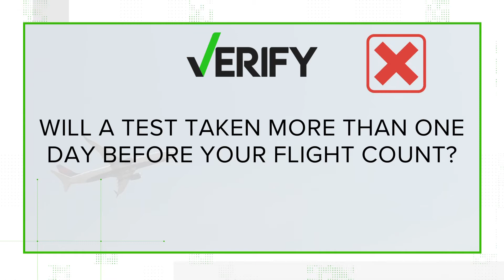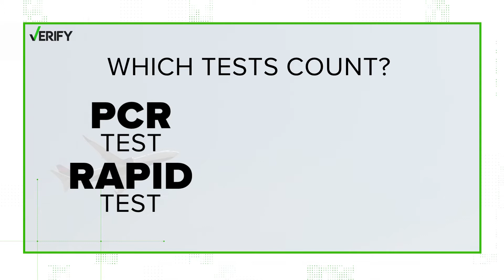VERIFY: Breaking Down New COVID Testing Rules For Flying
International travelers will now have to get tested one day before heading to the states.